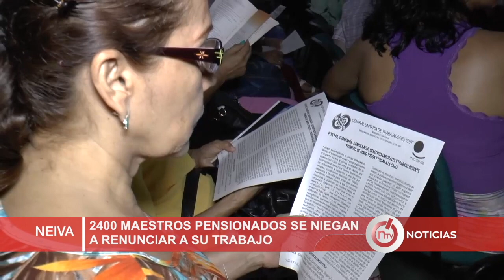2400 maestros pensionados se niegan a renunciar a su trabajo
NtvNoticias Profesores atornillados. Cientos de docentes esperan que otros que ya cumplieron su ciclo les dejen espacio libre.